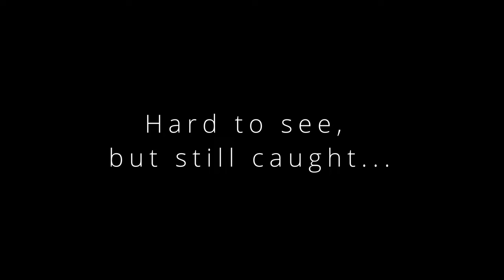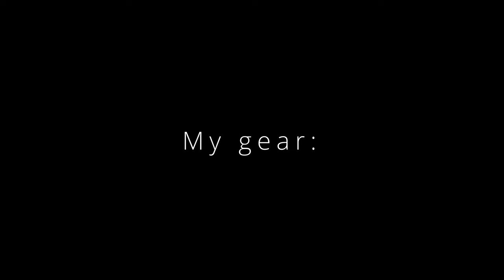Kingfisher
In the last weeks I was able to capture a kingfisher in nature. Here are some of my pictures.